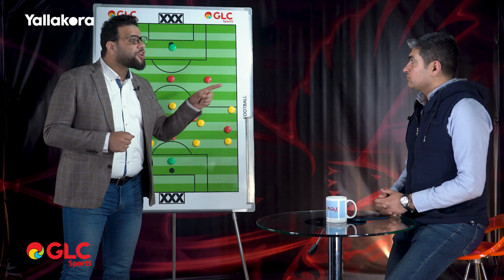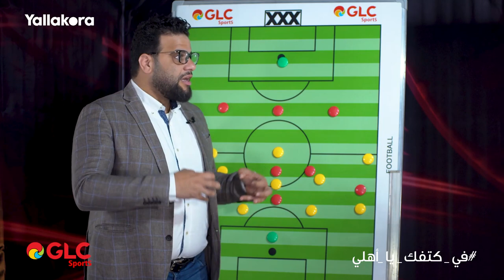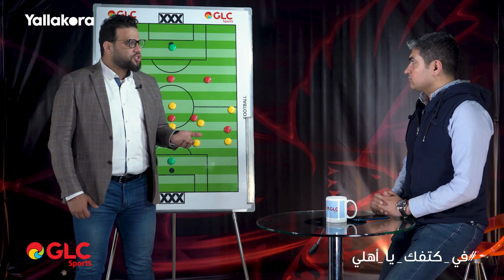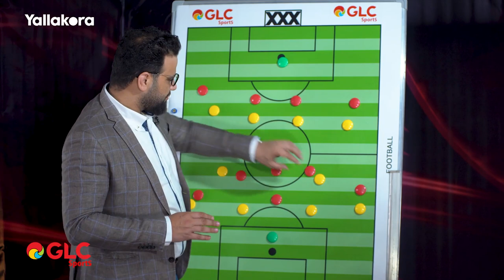تحليل أسباب تعادل الأهلي ومفاجآت كولر أمام صنداونز مع كريم سعيد ومحمد سعيد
تحليل أسباب تعادل الأهلي ومفاجآت كولر أمام صنداونز مع كريم سعيد ومحمد سعيد من خلال برنامج